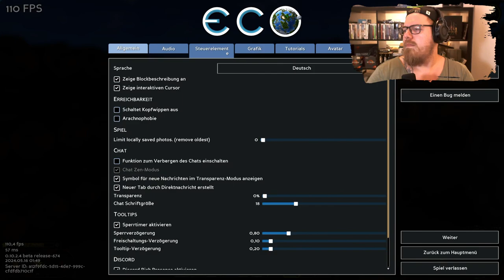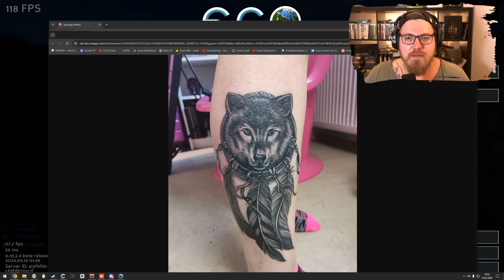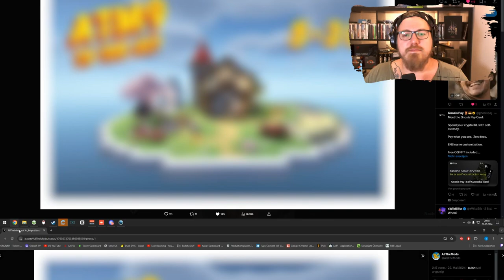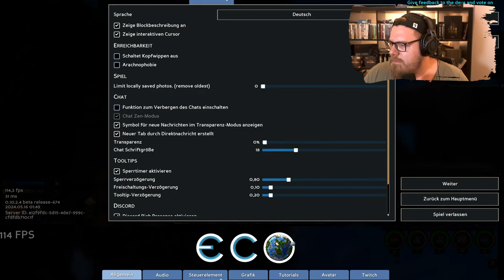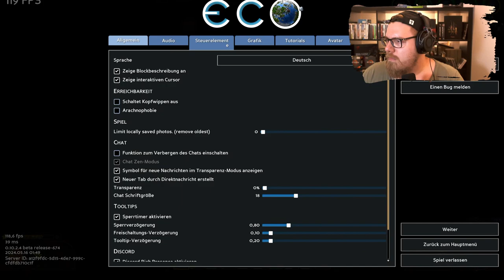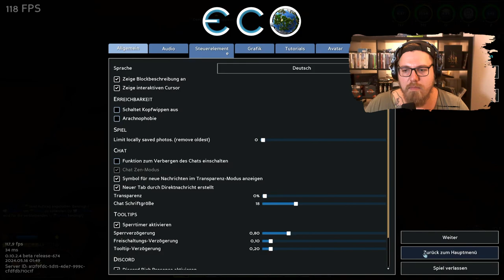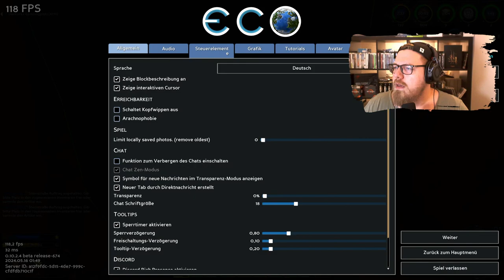ECO 🌎 | Buddeln & Forschen? | @ManiMarona